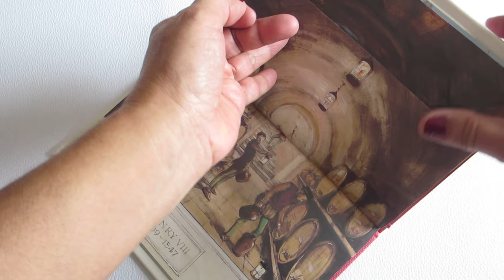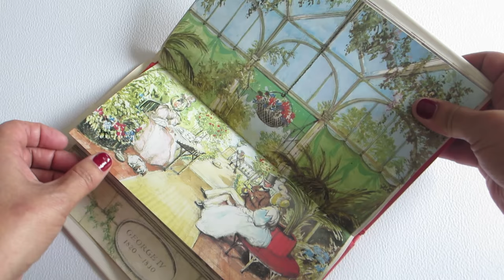Above and Below Stairs, by John S. Goodall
Book by John S. Goodall. Shows English life above and below stairs from Middle Ages to the end of last century (1983).